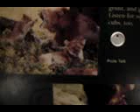Lion Sounds at Washington DC Zoo 2